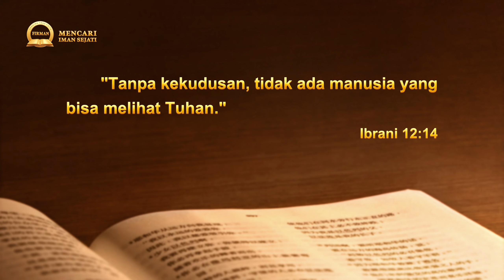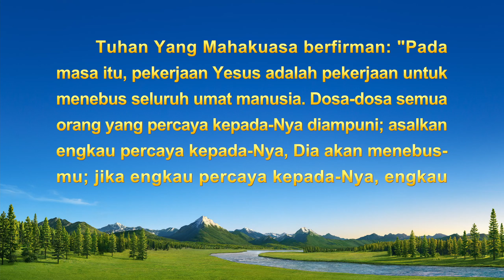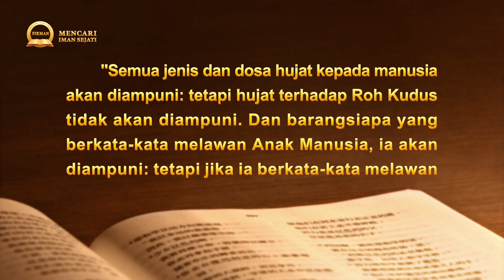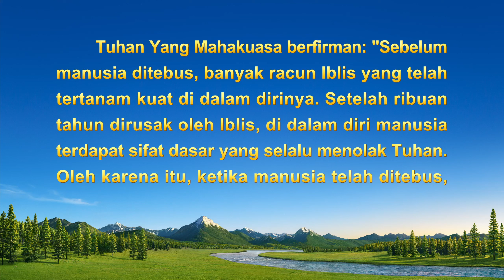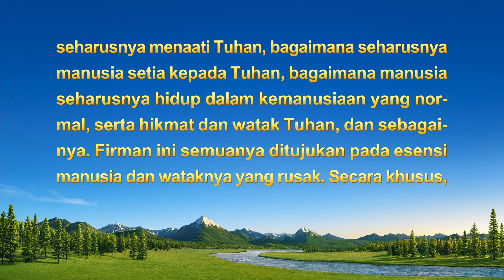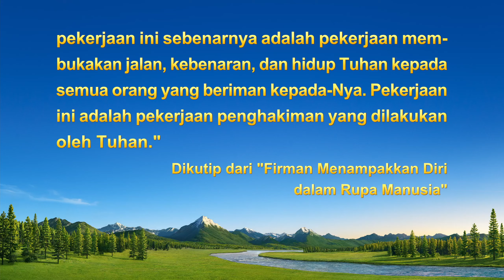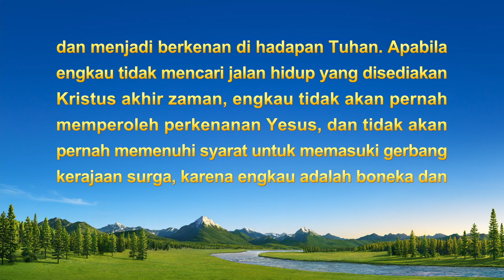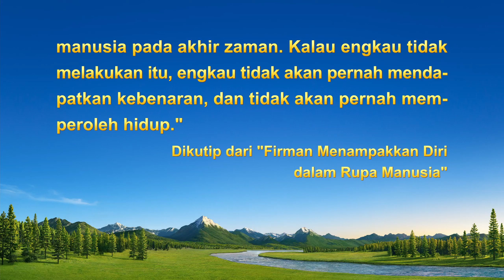Seri Khotbah | "Apakah Penyelamatan Melalui Iman Menganugerahkan Jalan Masuk ke Kerajaan Tuhan?"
Seri Khotbah: Mencari Iman Sejati | "Apakah Penyelamatan Melalui Iman Menganugerahkan Jalan Masuk ke Kerajaan Tuhan?"

Sebuah pandemi menyebar tanpa ampun, dan gempa bumi, banjir, kawanan serangga, kelaparan mulai terjadi. Banyak orang berada dalam kegelisahan tanpa henti, dan orang-orang percaya dengan cemas menunggu kedatangan Tuhan di atas awan untuk diangkat ke langit, lari dari penderitaan akibat bencana dan menghindari kematian. Mereka tidak tahu kenapa masih belum diangkat untuk bertemu dengan Tuhan. Mereka merasa tak tenang, berpikir telah dibuang oleh Tuhan dan jatuh ke dalam bencana. Mereka merasa bingung dan tersesat. Kitab Wahyu menubuatkan Tuhan Yesus akan datang sebelum bencana dan membawa kita ke langit agar kita tidak ditelan bencana. Namun, bencana sudah mulai datang, kenapa Tuhan tidak datang di atas awan untuk menyambut orang percaya? Melalui iman, dosa-dosa kita diampuni, lalu kita dibenarkan, diberkati dengan penyelamatan, dan dianugerahkan kebenaran. Kenapa kita belum diangkat ke kerajaan surga? Ini pertanyaan yang dimiliki banyak orang percaya. Nah, apakah penyelamatan melalui iman sungguh membawa kita ke kerajaan surga? Dalam episode Mencari Iman Sejati ini, kita bisa menyelidikinya bersama dan menemukan jawabannya.